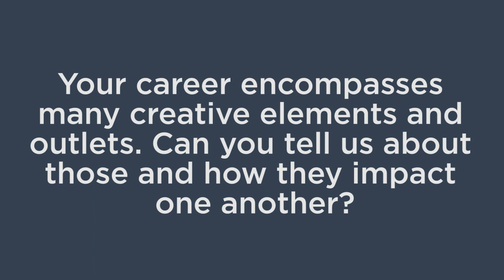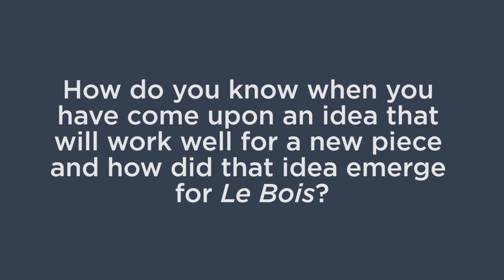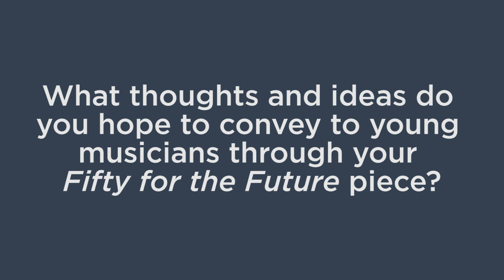Bryce Dessner - Kronos' Fifty for the Future Composer Interview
Bryce Dessner, a composer for Kronos' Fifty for the Future, discusses his musical background, his composition process, the piece he wrote for Fifty for the Future, and more.